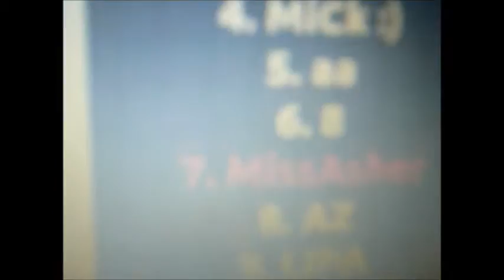Agar.io LEADERBOARD! Am I Going To Keep Vloggin? Day 32 11-27-15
AM I GOING TO KEEP VLOGGING? I answer in the video! I told you guys when I started I'd do this for 30 days, See if I enjoyed it, If I did, I'd continue, So am I going to keep vlogging? Well. YES! YES I AM! I play Agar.io and was on the leader board for like, 15 minutes, I am MissAsher on there. :) Thank you, Rylee.